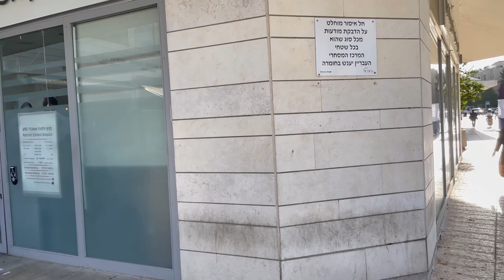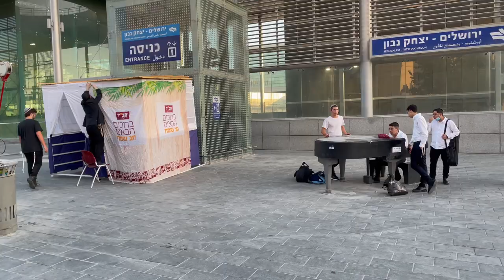Calles de Jerusalem vispera de Sucot. Streets of Jerusalem Sucoth Eve. 4K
Recorrimos las calles de Jerusalem en vispera de Sucot, la Fiesta de las Cabañas.

Video que recorre varios barrios de Jerusalem. Ramat Eshcol, Geula, Mea Shearim, Shuk Mahane Yehuda y mas.

We visited many Jerusalem neighborhoods as Ramat Eshkol, Geula, Mea Shearim, Shuk Mahane Yehuda and more.

Si le gusto por favor háganos Like, es importante para nosotros.